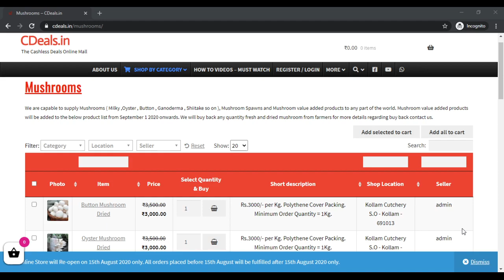CDeals milky mushroom buy purchase sales buyer buyback cultivation farming spawn seed bulk purchase